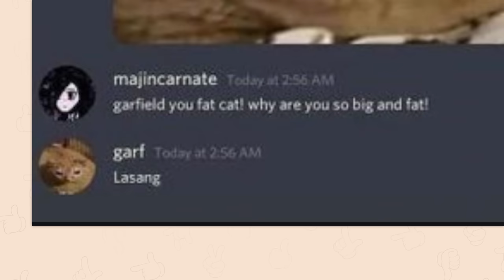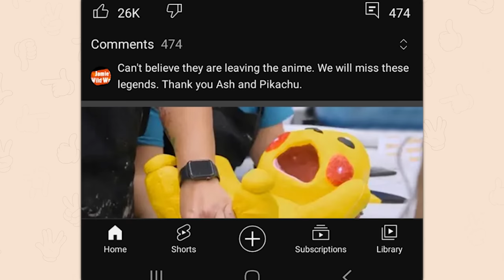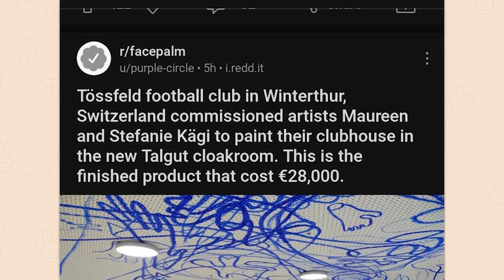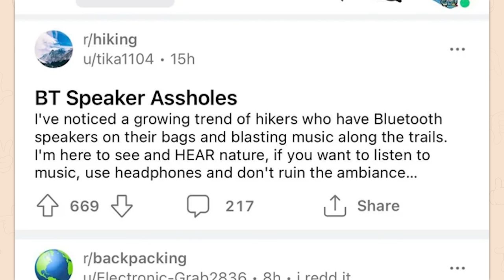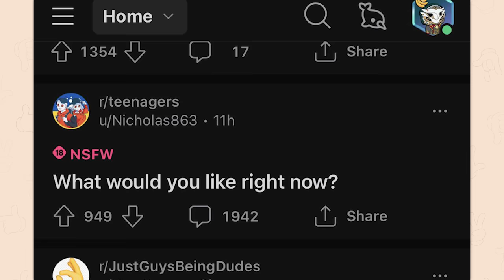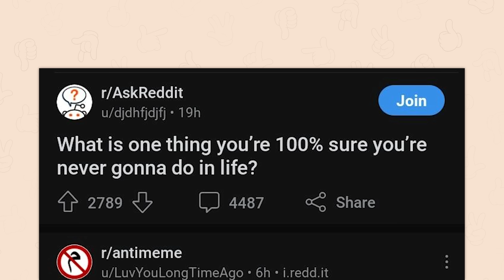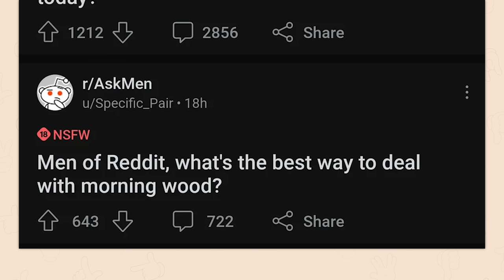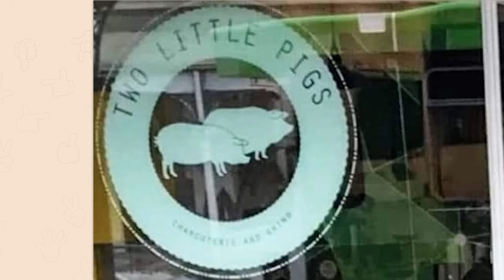r/Accidentalcomedy | this is not a coincidence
Top posts from r/Accidentalcomedy on Reddit. Video credits below.